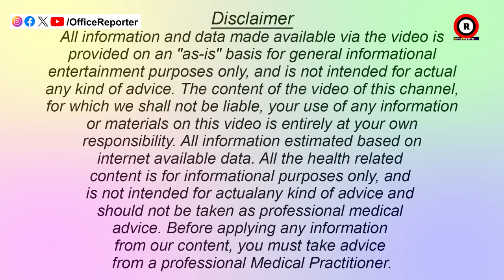ବାହାଘରରେ ଖର୍ଚ୍ଚ ହେଲା ୫୦୦୦ କୋଟି